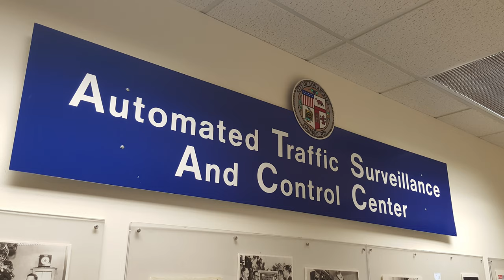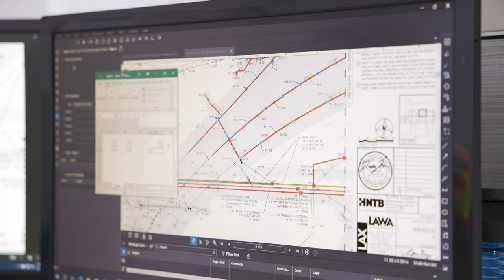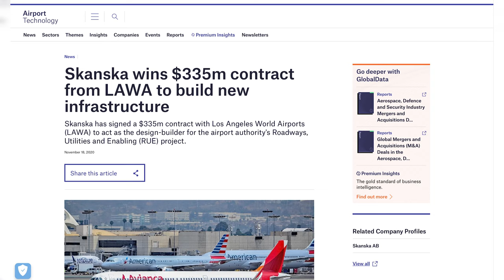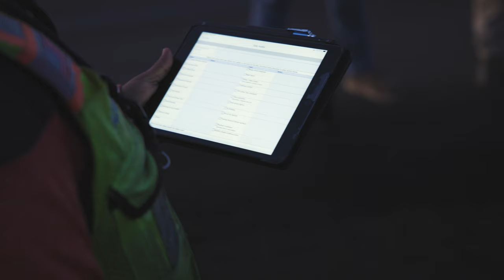Building SAFE Transportation Infrastructure | Sr. Project Engineer Susana Dominguez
With a natural aptitude for mathematics, Susana Dominguez began exploring a career in engineering thanks to the recommendation of a high school counselor. Susana went on to study civil engineering at California State Polytechnic University-Pomona with a focus on transportation infrastructure, being interested in the design of freeways and highways for motorist safety. Although initially working nights at a food packaging center Susana eventually found an internship with a construction firm that specialized in heavy civil and street lighting work. Later while working with another contractor on traffic signal projects that covered the gaps between all ongoing service work at Los Angeles International Airport, Susana received a call from a recruiter at Royal Electric. She started researching Royal and was drawn to our history at LAX and airfield expertise, even seeing Royal crews in Los Angeles World Airports’ safety video. Excited by the opportunity to expand her skillset Susana joined Royal as a senior project engineer last year, reporting to Project Manager Chris Bayne on the LAX Runway 6L-24R Project. Susana noticed the positive OneRoyal atmosphere right away, happy to be a part of a team that wanted everyone to succeed. She feels privileged to coordinate for and support electricians, laborers, and operators that genuinely care about their craft.

Video Outline

00:00:00 - Susana Dominguez Introduction
00:00:39 - Susana's Education @calpolypomona and Passion For Building Safe Transportation Infrastructure
00:02:12 - Susana's First Job and Experience @LAXairport1
00:03:16 - Royal Electric Company's History at LAX
00:04:00 - What Does an Airfield Project Engineer do?
00:05:47 - What is a Day Like For an Airfield Construction Crew?
00:07:28 - LAX Runway 6L-24R Exits & Runway Rehabilitations Project Update
00:10:06 - Royal Electric's Relationship with our client @graniteconstruction1922 and the owner Los Angeles World Airports
 00:11:43 - What Susana Loves About Working with Royal Electric
 00:13:11 - Susana's Career Goals
00:14:14 - Opportunities For Women In Construction